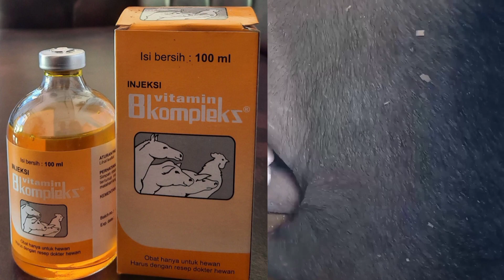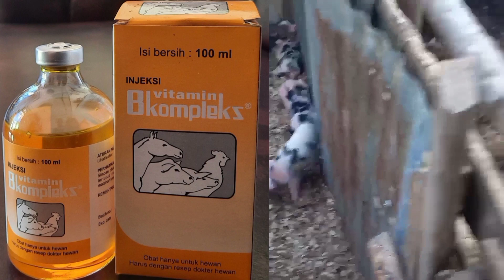Peranan obat ini bagi ternak babi luar biasa| Harus selalu disediakan|Babi pasti selamat